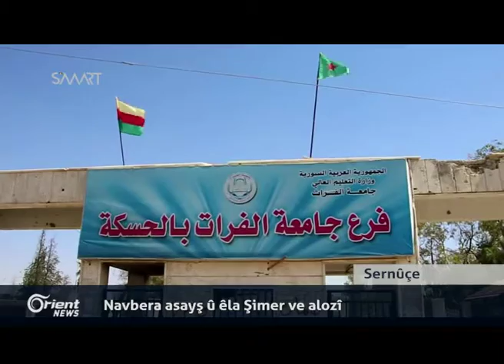DAIŞê û Mertala Feratê dibin sedema koçberiya Kurdan